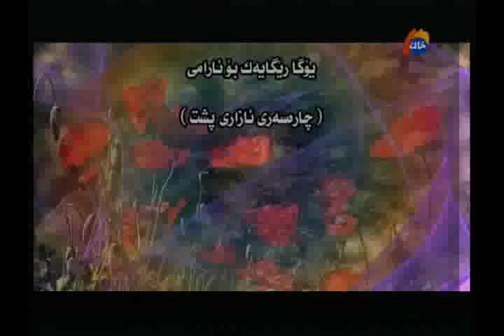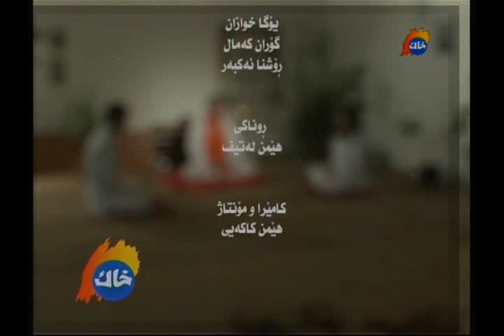یۆگا -هاوبیر كامەران -چارەسەری ئازاری پشت - (خاك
Yoga association in kurdistan , barnamay (regayak baraw arami- charasari azari psht) .
khak TV .
بەرنامەی ڕێگایەك بەرەو ئارامی - چارەسەری ئازاری پشت - (تەلەفزیۆنی خاك)- كۆمەڵەی یۆگا لە كوردستان